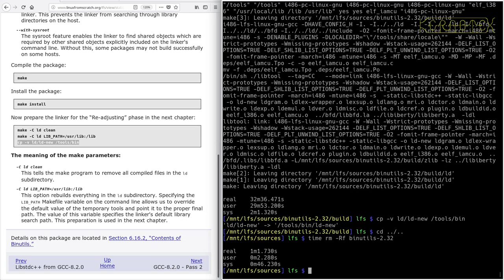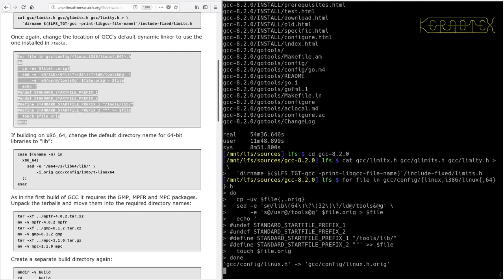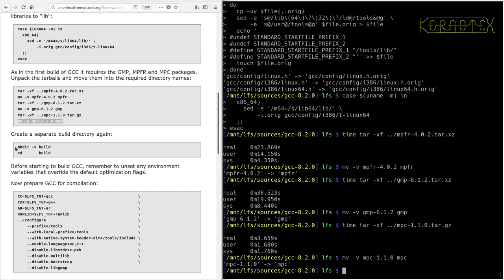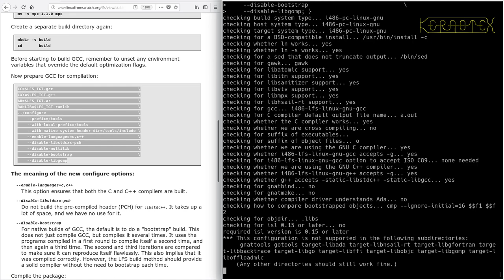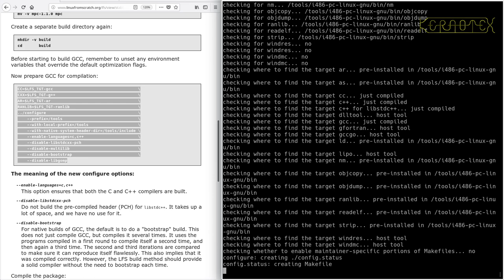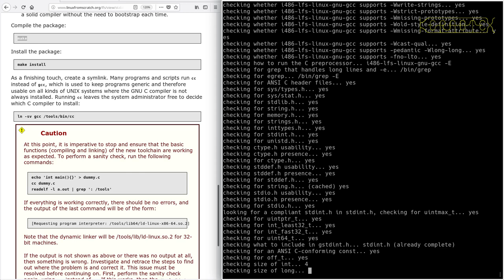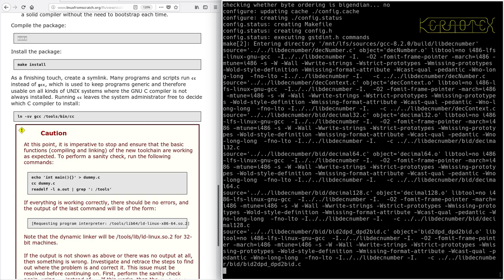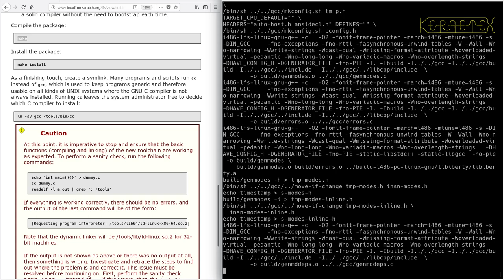LFS on an Intel i486 Episode 21 - 5.10. GCC-8.2.0 - Pass 2 (a)